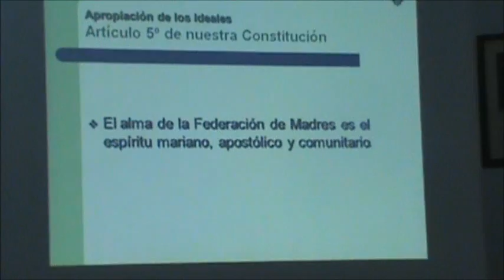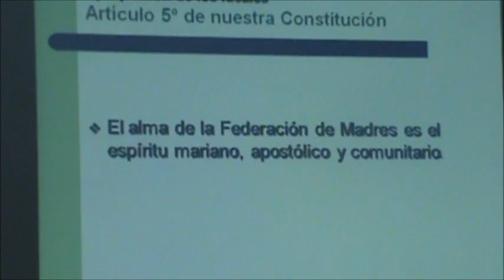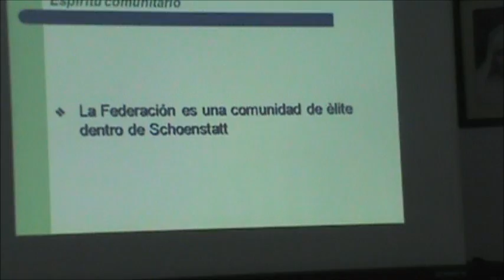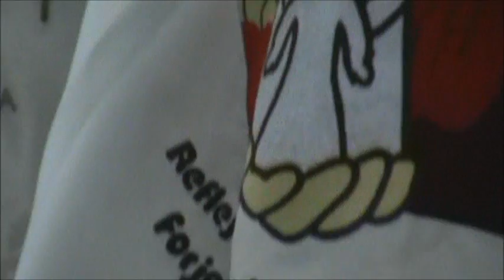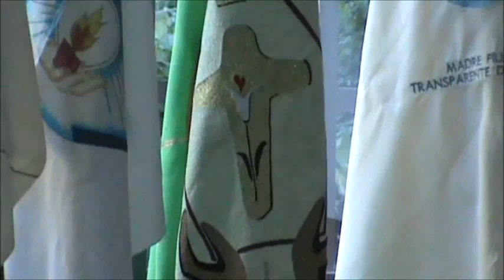Apropiación y Pertenencia por Nelly Pazos Parte 2